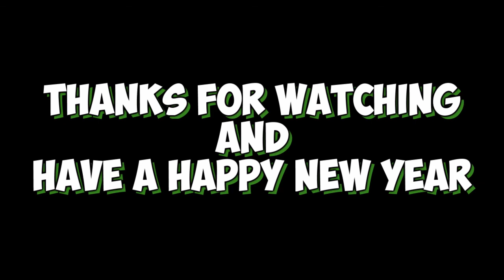The Round-up - 2011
Join Big Dave as he takes a look back at the year that was in this year in review episode of The Round-up. Take a look at a couple of top 5 lists as well as a bunch of rambling about the year that was and the future of the channel.